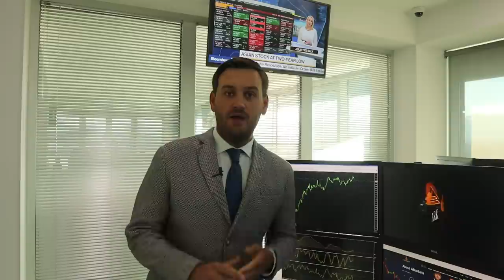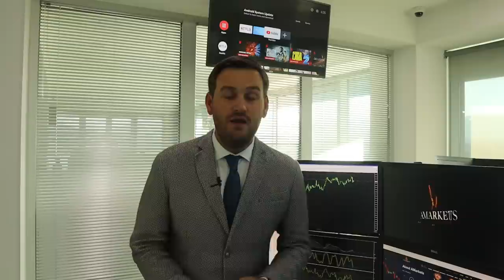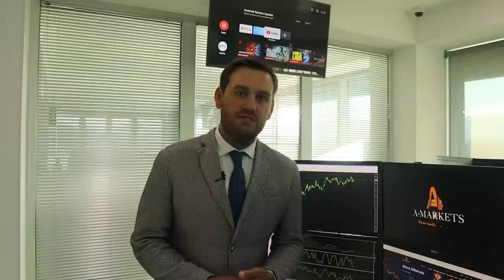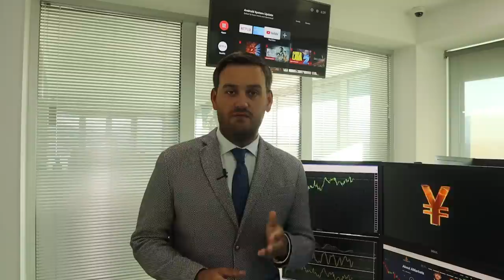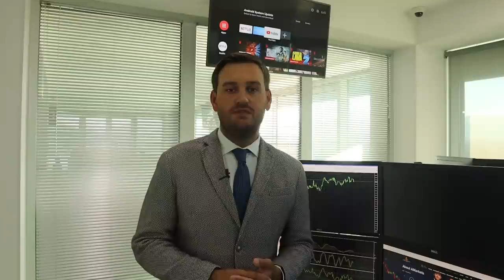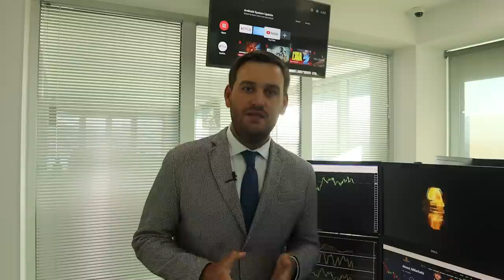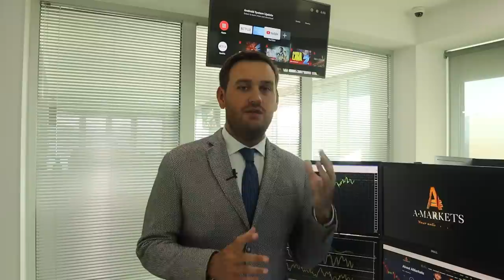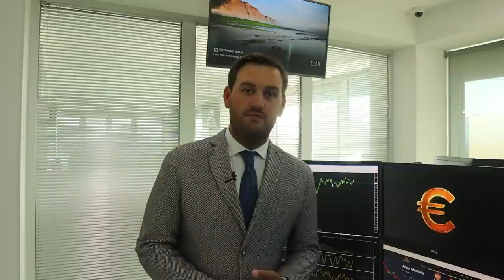Что ждет доллар после заседания ФРС? | AMarkets